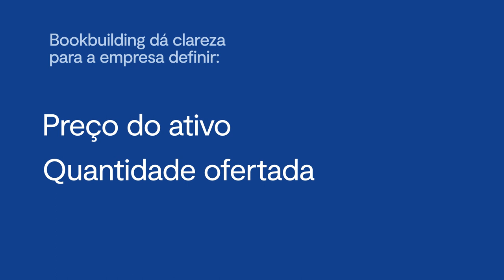Bookbuilding e IPO: Tudo que você precisa saber sobre os termos para começar a investir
Você sabe o que significa bookbuilding ou IPO? São termos usados com frequência no mercado financeiro quando a pauta está ligada as ações. Para saber todos os detalhes dos processos que focam em definir o preço justo de um ativo e lançar uma empresa na Bolsa de Valores, assista ao vídeo do BTG Pactual com Dora Marinelli.